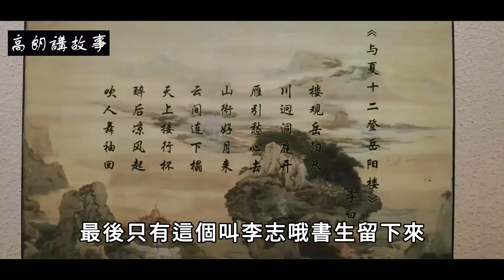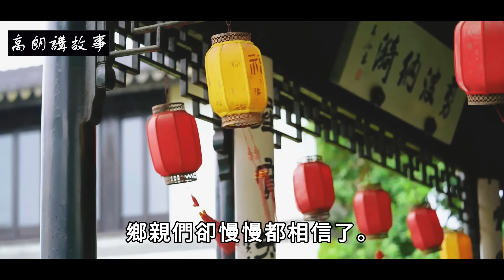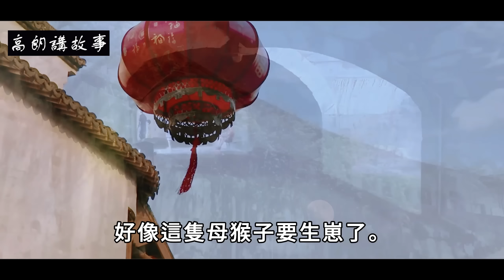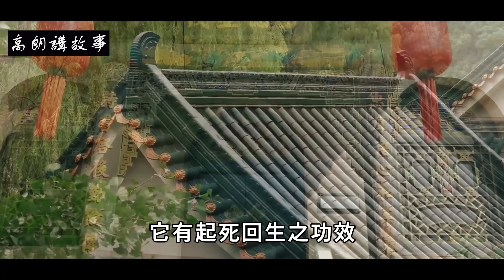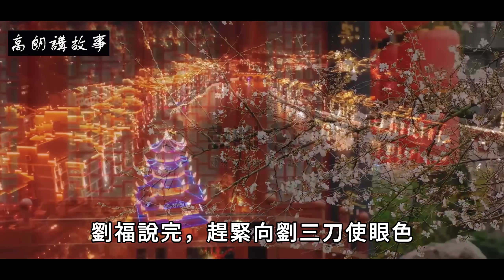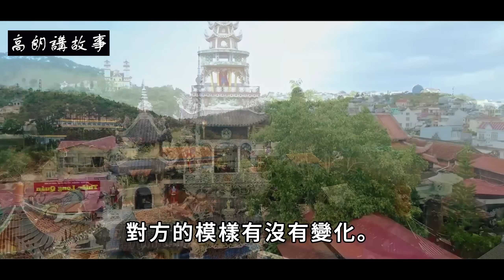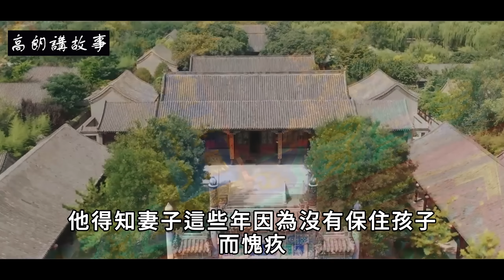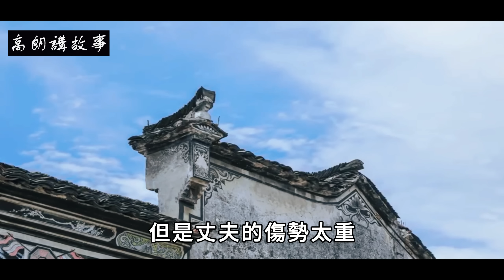民間故事: 老漢深夜見母猴難產出手，心善出售幫助，母猴:出門別坐花轎｜高朗講故事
民間故事: 老漢深夜見母猴難產出手，心善出售幫助，母猴:出門別坐花轎
明朝嘉靖時期，漢中府沔(讀mian)縣靠東邊有個長林鎮，在小鎮上有一個女子叫阿麗，年輕時候長得膚白貌美，前來提親的青年小伙把家裡的門檻都踏破了。
以前人們見到面都喜歡叫她阿麗，後來發生了一件事，阿麗改行做了穩婆，經常幫着村裡婦人接生，於是大家覺得再叫阿麗有些不合適，便改口叫她麗姑。